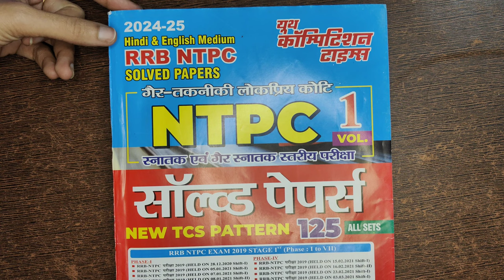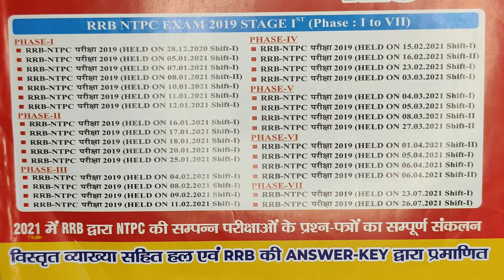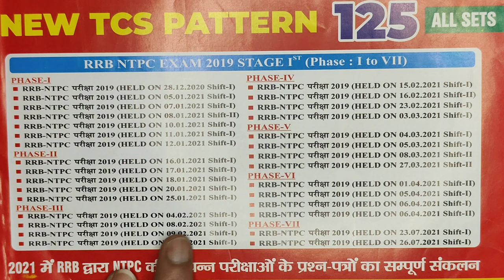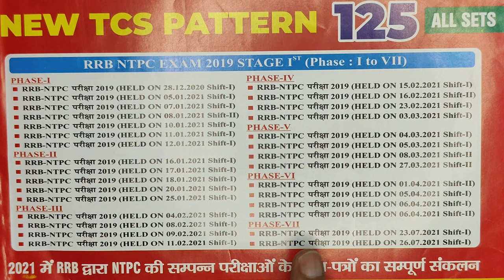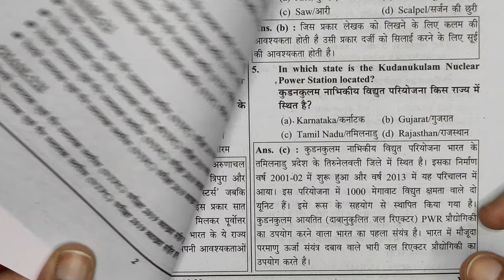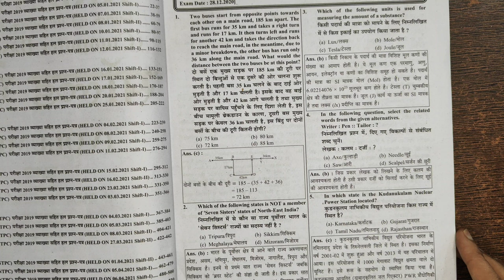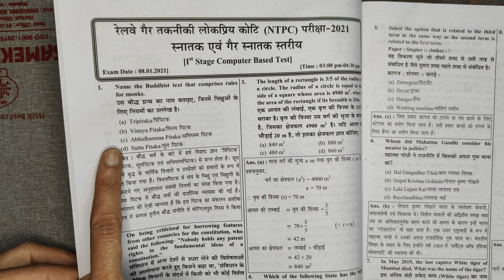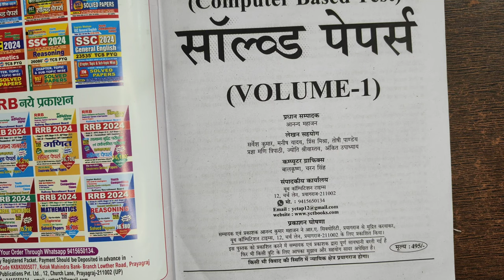Railway Ntpc CBT-1 SOLVED PAPER TCS PATTERN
Railway RRB NTPC CBT 1 CBT 2 solved paper 2024 book

RRB NTPC 2024 | NTPC Exam Pattern Details By Satyam Sir MD Classes

RRB NTPC 2024 Strategy|ntpc 2024 exam pattern|rrb ntpc 2024 syllabus|rrb ntpc new vacancy 2024
silent book reviews